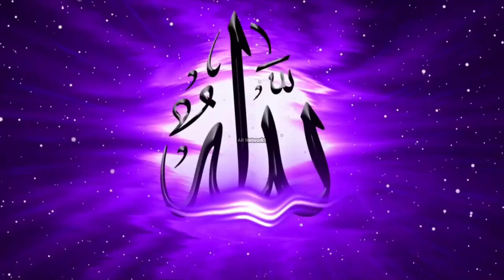मक्का में मुस्लिम औरत ने की शर्मनाक हरकत | Viral Video From Makka City | Women Dancing In Mecca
Hi

I Am Mohammad Akram

Cover Topic :

Makka,
Makkah,
makka video,
makkah video,
Makka women dancing video,
women dancing video in makka,
makka city viral video,
women dancing viral video from makkah,
makka viral video,
dancing video from makka,
muslim women dancing in makka viral video,
makka se muslim orat ka dancing viral video,
muslim women dancing on tawaf,
women dance after tawaf of kaaba,
muslim women dancing video tawaf time,
makka me tawaf ke waqt muslim orat ka dance video,
AR Network1,